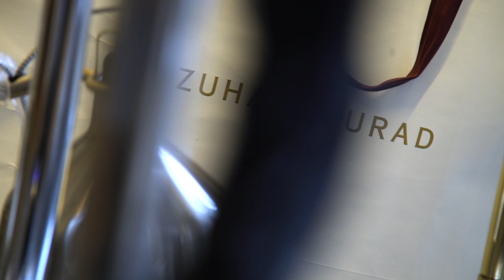ZUHAIR MURAD Ready-to-Wear Spring-Summer 2018 Behind the Scenes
Zuhair Murad's Spring-Summer 2018 collection is all bout drawing inspiration both from neo-classical painter John William Godward’s nymphs and Maria Callas in Pier Paolo Pasolini’s Medea Zuhair Murad’s SS18 collection wanders throughout the night of time and seeks to explore a sense of duality that exists within all women.